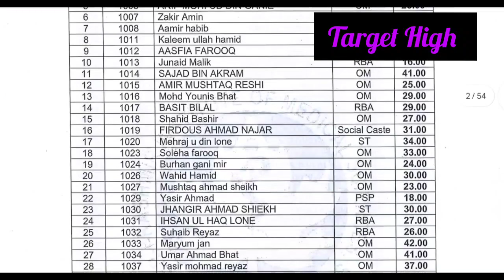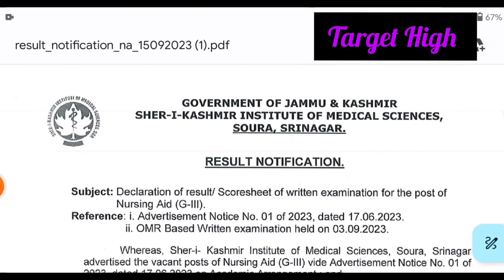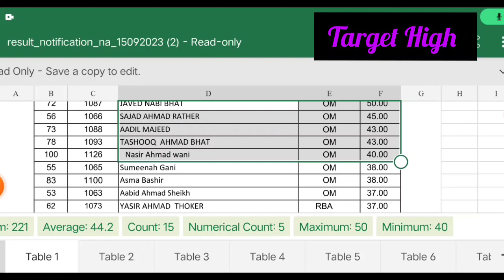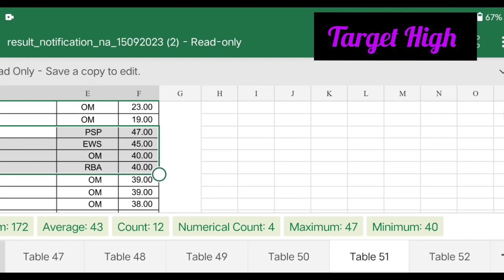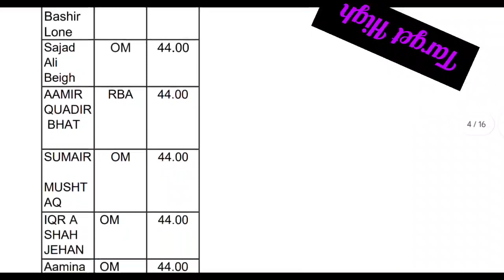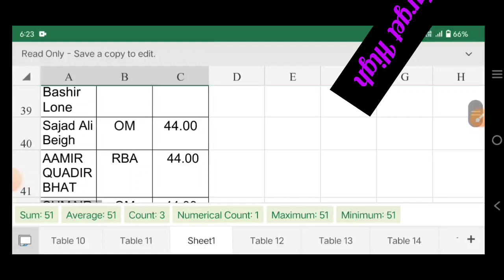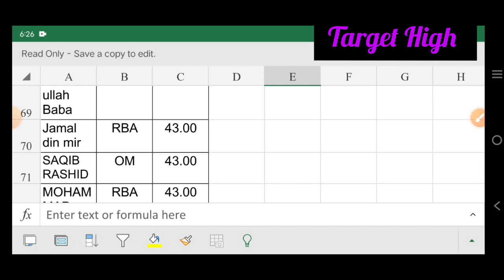Final Selection list of nursing aid candidates | Skims soura Srinagar | target high